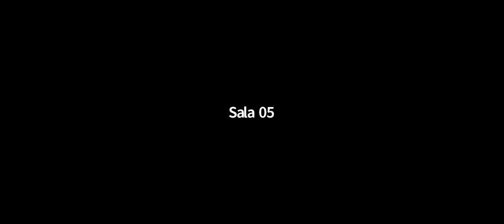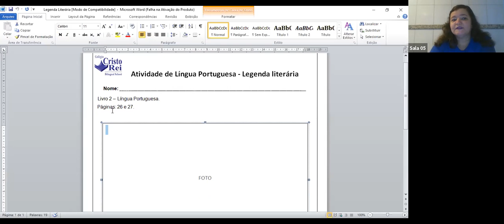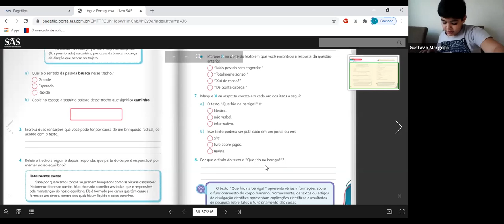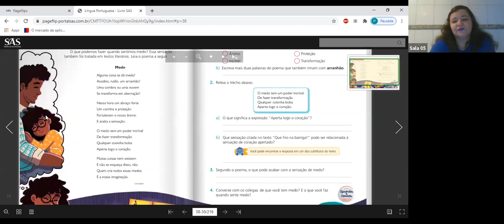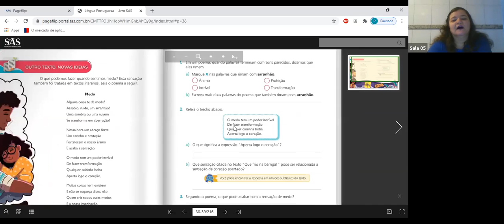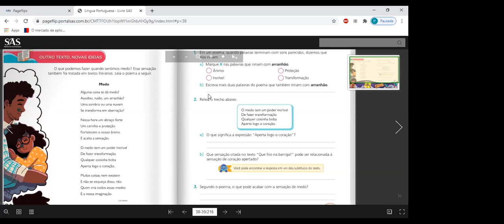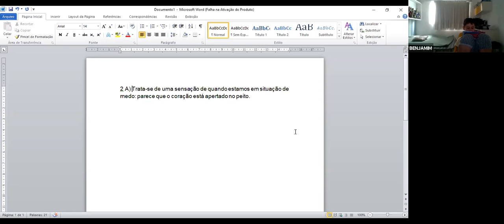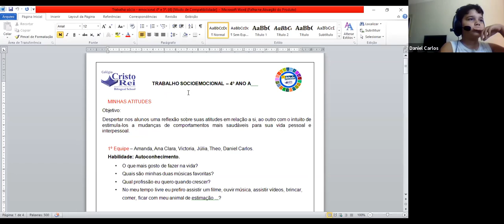4º ANO A - LÍNGUA PORTUGUESA (23/06)